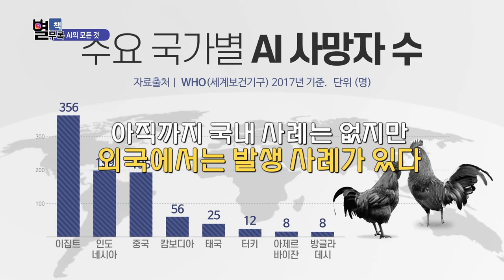[별책부록] 가축전염병 걱정 없는 건강한 제주를 위해 AI 그것이 알고 싶다 (와랑와랑 TV)